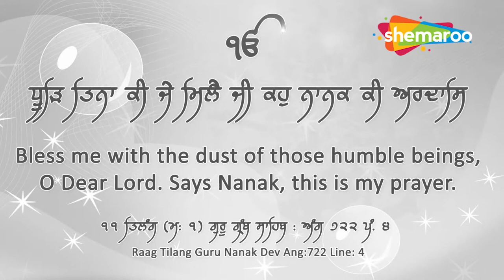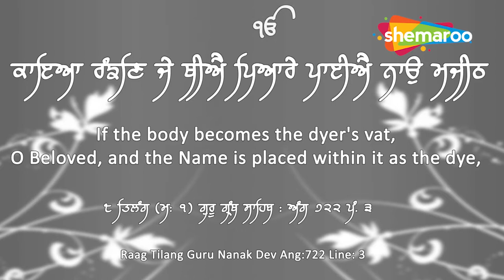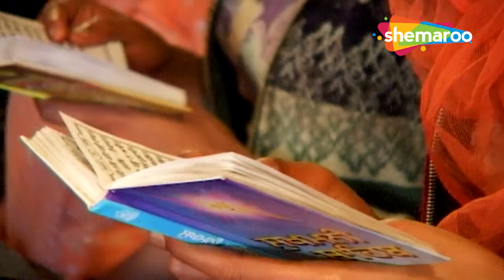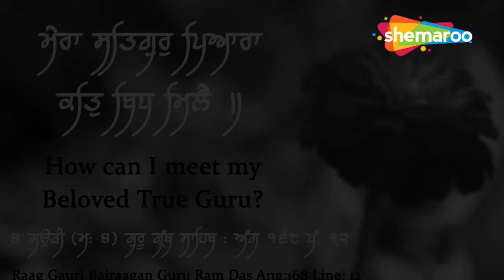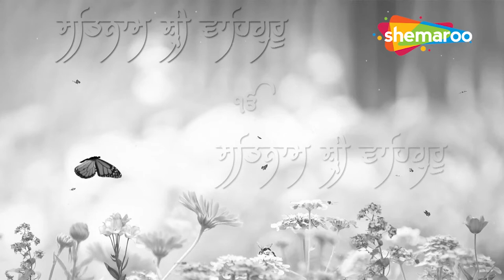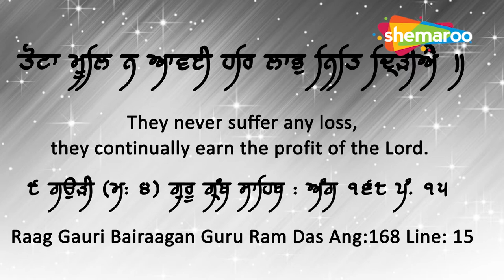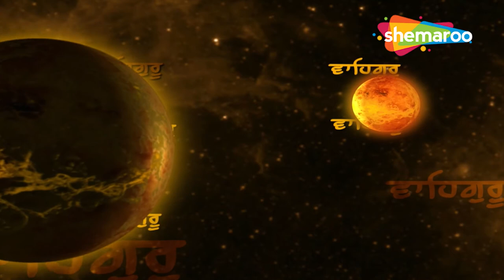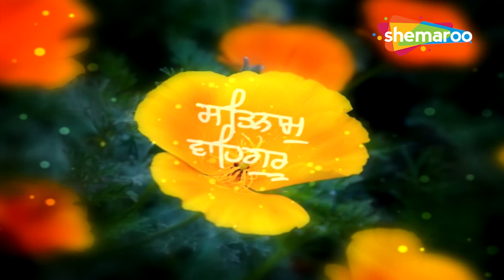Non Stop Best Shabad's 2024 | Bhai Joginder Singh,Bhai Mehtab Singh | New Shabad Kirtan Gurbani 2024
Mix Gurbani Album
Ragi - Bhai Mehtab Singh Ji Jalandhar Wale & Bhai Joginder Signh Riar
Label - Shemaroo